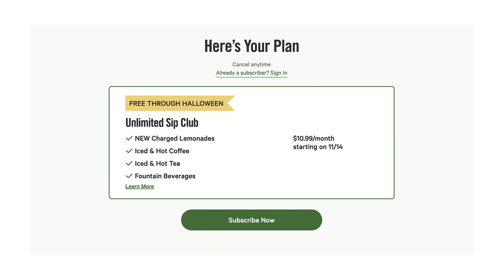What old folks at Panera Bread have figured out...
I promise this isn't a Panera Bread ad... unless they want it to be 😉 This video is really about the beauty of presence, being in the moment, relishing in the words of the people you encounter. The old folks at Panera have figured it out! How can we best honor the people we'll encounter in the meetings and conversations we have today? Maybe your lunch meeting today moves a little slower than normal. Maybe you stop in the grocery store to talk with your neighbor you'd typically avoid. Maybe we slow down, cherish the time we have, and relish in the beauty of presence (and Panera Bread).

I'm a speaker and content creator that focuses on embracing limitations and chasing after what matters most.

If you need a keynote speaker for your next event, shoot me a message, I'd love to chat more!

if you'd like to support all of this with a cup of coffee, you can go

831825